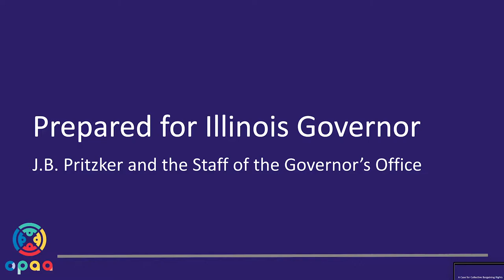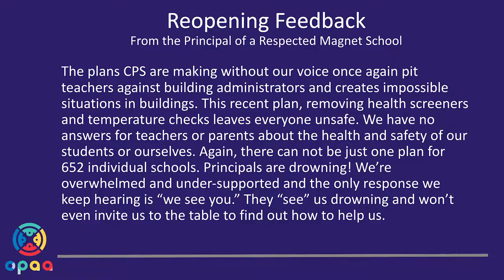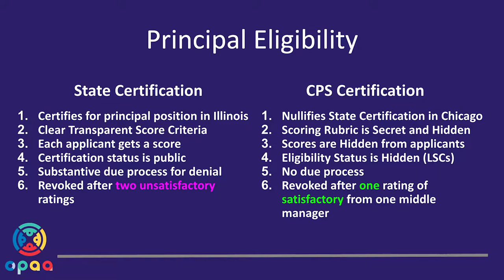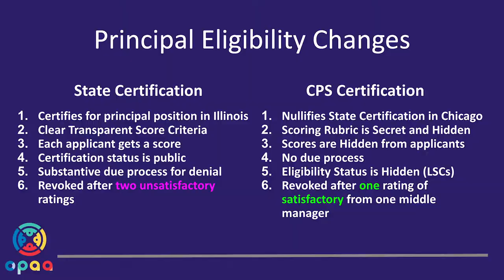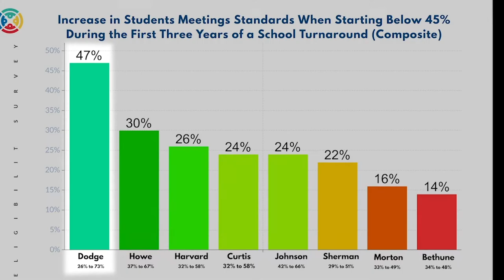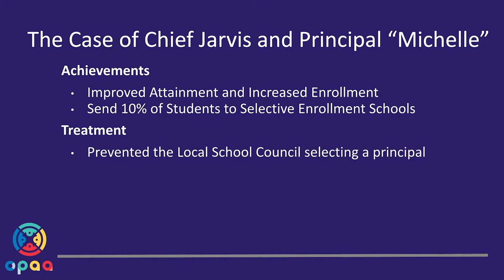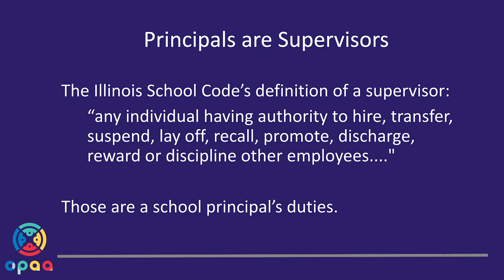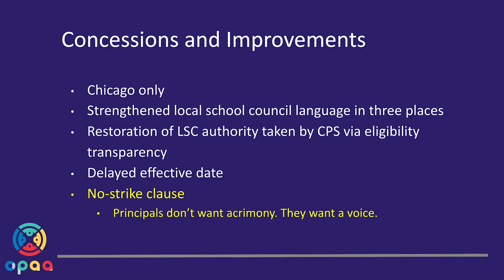The Case for Collective Bargaining for CPS Principals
CPS passes policies that hurt schools and students, in part, because they don't get input from the principals who have to implement those policies in schools. CPS officials also harass, intimidate, and retaliate against principals who advocate for better policies and resources for their schools. Many principals and assistant principals--who are majority Black--earn less than the majority white teachers they supervise, while the district excludes Black and Brown principal candidates from its job pool at a rate much higher than it excludes white candidates. These are just a few of the reasons that the state should restore collective bargaining rights to CPS's school supervisors (principals and assistant principals).